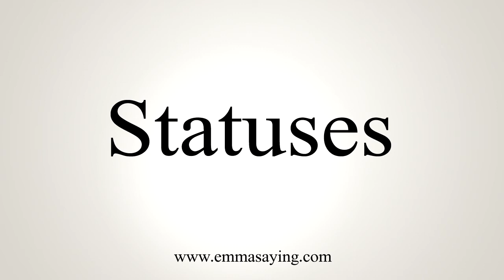How To Say Statuses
Learn how to say Statuses with EmmaSaying free pronunciation tutorials.